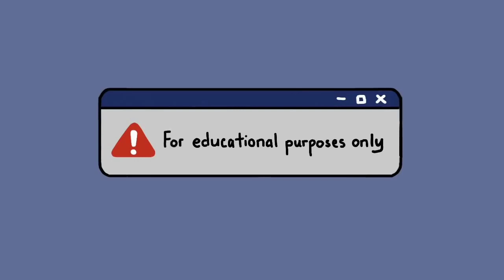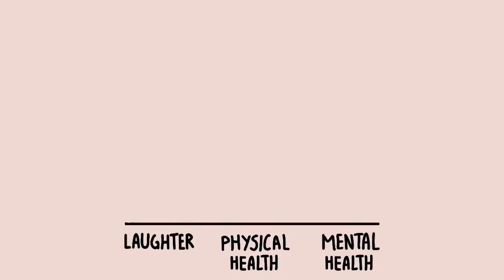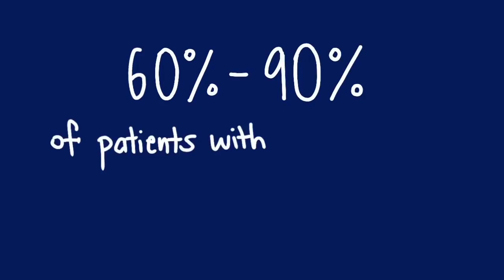habits that hunted your mental health \ mentally health tips - ivs health tips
hello friend
this video about habits that hunted your mental health \ mentally  health tips - ivs health tips

this video includes habits that hunted your mental health
mentally  health tips

my channel